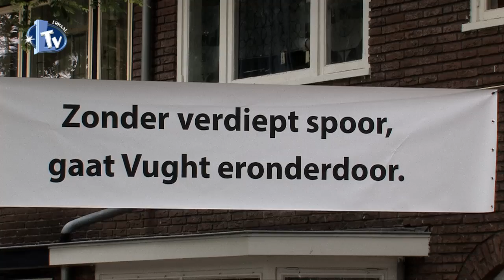Staatssecretaris Mansveld op bezoek in Vught / Red Vught, verdiep het spoor